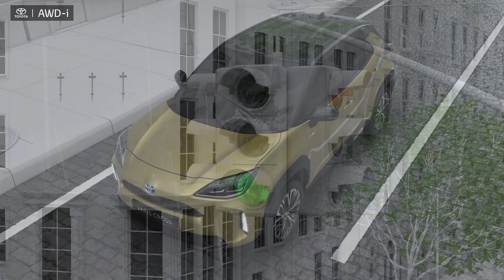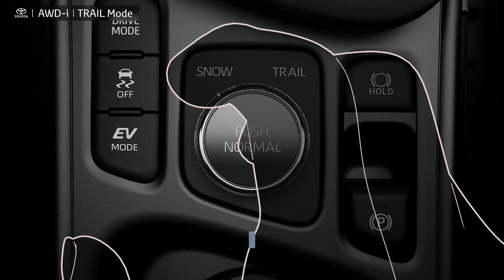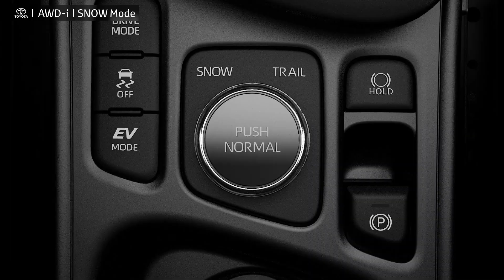Yaris Cross med intelligent firehjulsdrift (AWD-i)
Med den unike kombinasjonen av hybriddrift og det intelligente AWD-i-systemet, vil du føle deg ustoppelig i Yaris Cross. 1,5 liters motoren i hybridsystemet gir sterke ytelser, imponerende drivstofføkonomi og mulighet for ren elektrisk kjøring, slik at du kan kjøre utslippsfritt der du ønsker det.